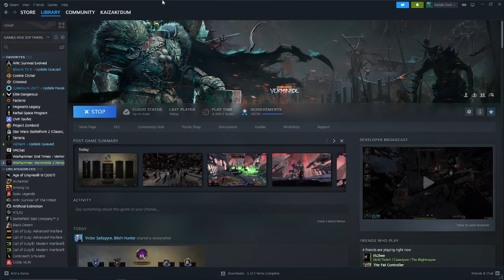Necromancer Cataclysm True Solo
I know, another boring bell run, sorry ^^

Necromancer is a fun class, she has some issues for higher difficulty games and modded realm but she's fun.

Vanilla balance

Build
Talents: 133122
Crit Chance attack speed on the reaper
Crit chance hunter on the soulstealer
Health, Blockcost reduction, Barkskin necklace
Pv Chaos, Attack speed, Decanter on the charm
Crit chance, Stamina recovery on the trinket